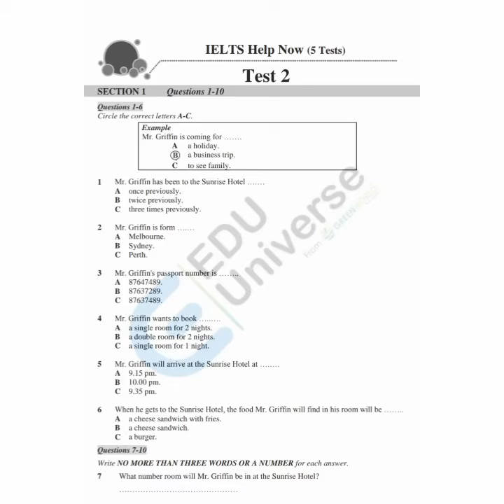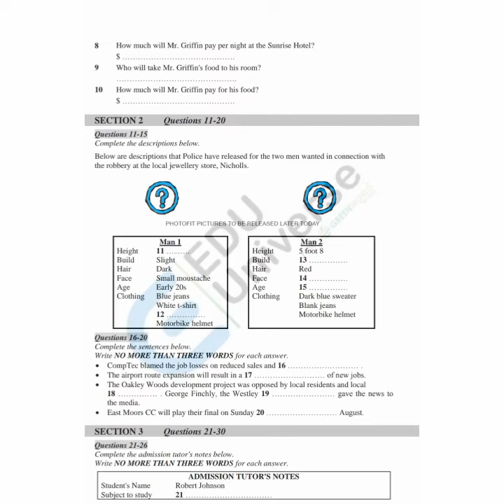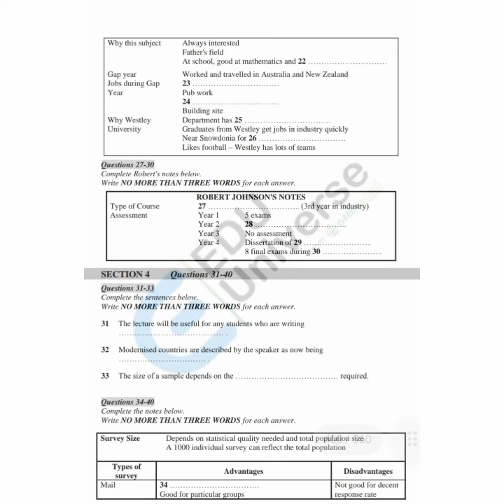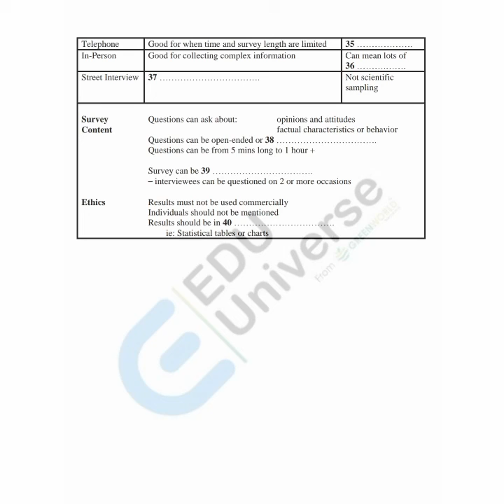GREENWORLD EDU Universe IELTS's Exclusive Listening Practice Materials -05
GREENWORLD EDU Universe IELTS's Exclusive Listening Practice Materials -04